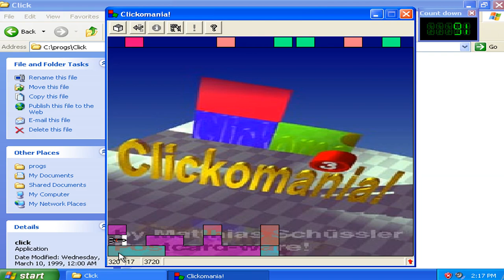Clickomania Classic v2.15r - Gameplay Sections Run 014 (1999 Matthias Schussler Games)